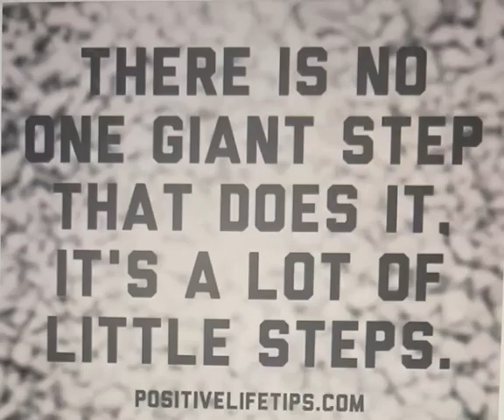Good MorningNutrition | Kiranbedi Short